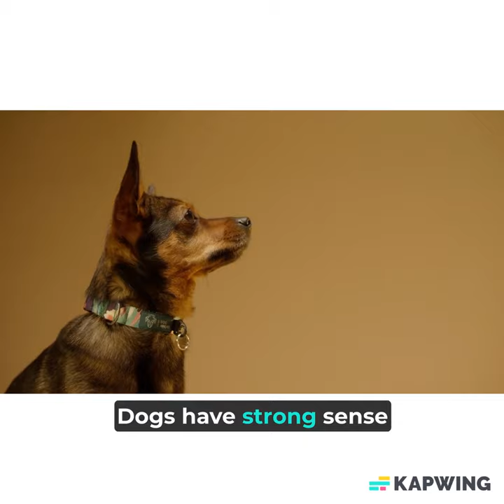Dogs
We bring you a treasure trove of "Facts About Dogs (Canis lupus)" man's best friend. Whether you're a proud dog owner, a pup enthusiast, or simply intrigued by these lovely creatures, prepare to be amazed!

Prepare to have your mind blown as we uncover mind-boggling facts about various dog breeds, their origins, and their awe-inspiring abilities. Did you know that dogs have an incredible sense of smell, capable of detecting scents that are 100,000 times fainter than those detectable by humans? It's truly extraordinary!

Throughout history, dogs have played an essential role in society. We'll explore how their intelligence, loyalty, and natural instincts have made them indispensable as service dogs, search and rescue heroes, and faithful companions. Discover incredible stories of canine bravery and heroism that will tug at your heartstrings!

Furthermore, we'll take you on a visual journey, showcasing the diverse range of dog breeds that exist worldwide. From the petite and adorable Chihuahua to the majestic and powerful Great Dane, we'll uncover the unique characteristics that make each breed special. After watching this video, you'll have a newfound appreciation for the incredible diversity found within the world of dogs.

If you're considering welcoming a furry friend into your life, we've got you covered too! We'll share valuable tips on dog care, training techniques, and providing a loving environment for your canine companion. Owning a dog is a commitment, and we want to help you on this incredible journey of companionship and unconditional love.

So, whether you're seeking knowledge, inspiration, or just pure entertainment, our video "Unleashing Canine Curiosities: Unveiling Intriguing Facts About Dogs" is a must-watch for all dog enthusiasts out there. Don't miss this opportunity to expand your understanding and deepen your connection with these fascinating creatures!

Make sure to hit the like button, subscribe to our channel, and turn on the notification bell to stay updated with all the captivating content we have in store for you. Thank you for joining us on this educational and exciting adventure into the enchanting world of dogs!